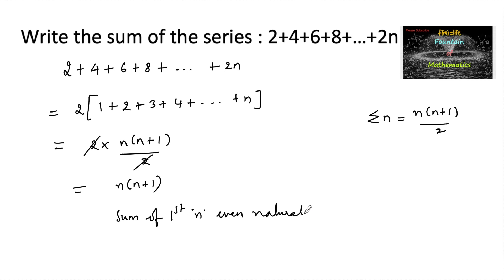Write the sum of the series : 2+4+6+8+…+2n|RD Sharma|Some Special Series|CBSE|NCERT|VSAQ|SOLUTIONS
Sequence and Series@FountainofMathematics